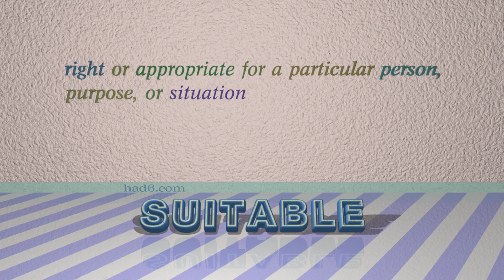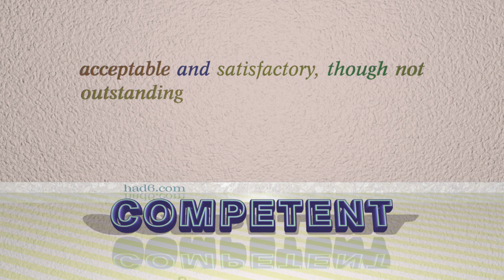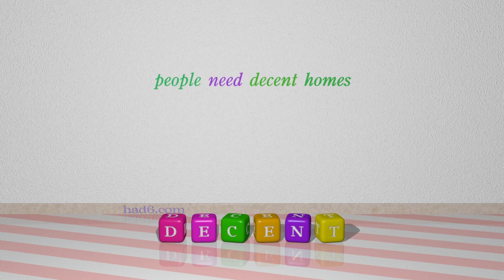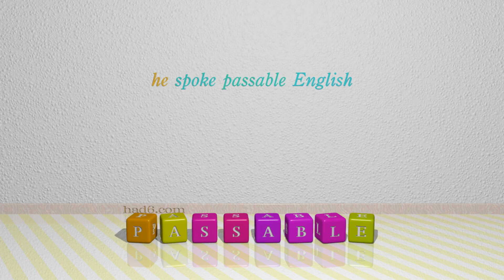satisfactory - 11 adjectives which are synonyms to satisfactory (sentence examples)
This video examines satisfactory as an adjective. Here, 11 adjectives, which have meanings similar to that of satisfactory in standard English, are introduced through sentence examples. These synonyms help you to remember the meanings of this group of words for improving your vocabulary.